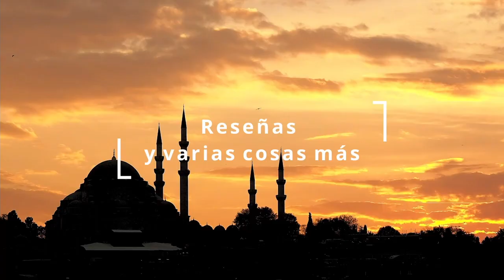Reseña Hobsbawn Era del Imperio Cap V, VI Y VII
Reseña de los capítulos V, VI y VII del libro La era del Imperio, de Eric Hobsbawn. Me disculpe, pero esta vez no habrá resumen pues me estaba trabando mucho tiempo realizarlo.